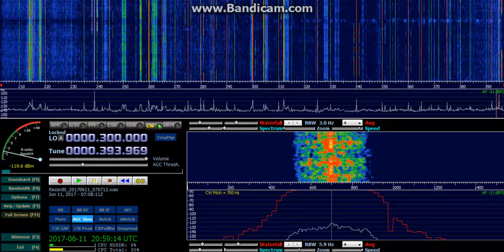VLH Brigadeiro Camarao Airport (Vilhena, Rondonia, Brazil) - 395 kHz (NDB)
Reception of VLH Brigadeiro Camarao Airport (Vilhena, Rondonia, Brazil) on 395 kHz (NDB) by CX2ABP in Jaureguiberry, Uruguay (GF25hf)  (2501 km). June 11, 2017 at 0707 UTC.

Receiver: RFSpace SDR-IQ. Software: HDSDR v2.75. Antenna: sloper dipole.